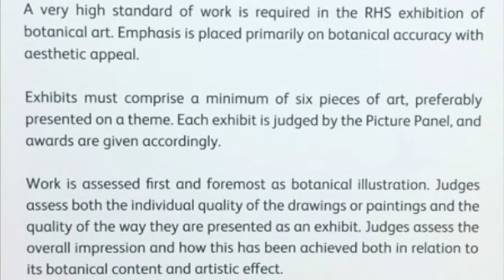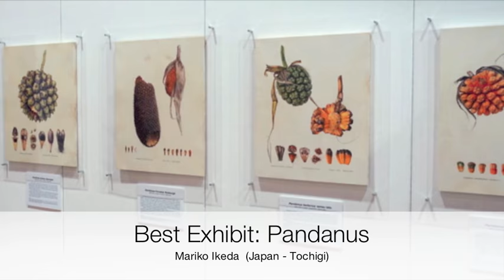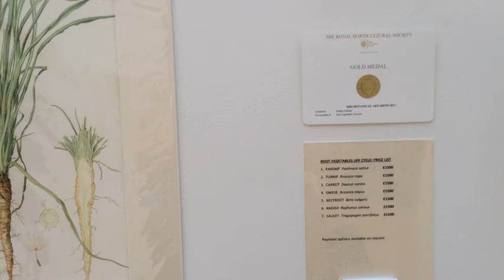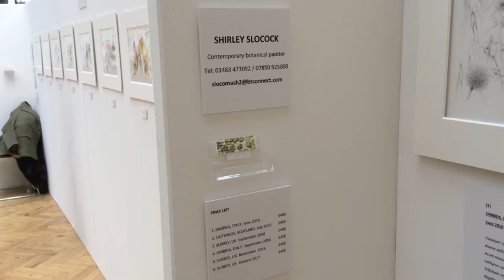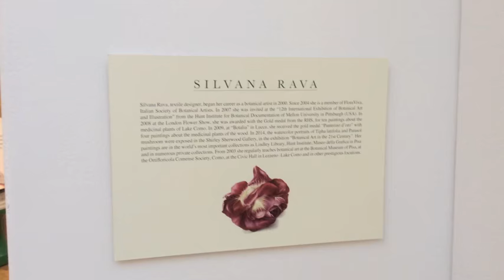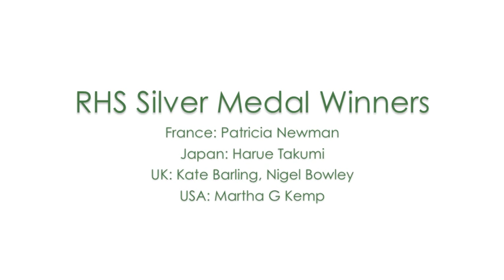RHS Botanical Art Show 2017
Video of the RHS London Botanical Art Show 2017 and all the medal winners' exhibits, including Best Exhibit, Best Painting and all RHS Gold Medallists for Botanical Art